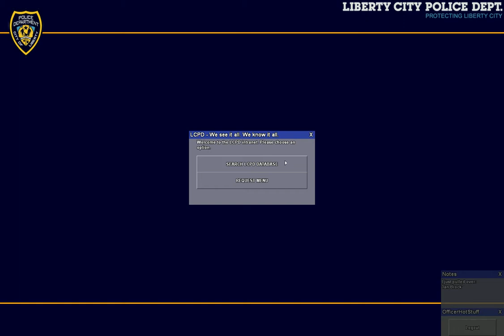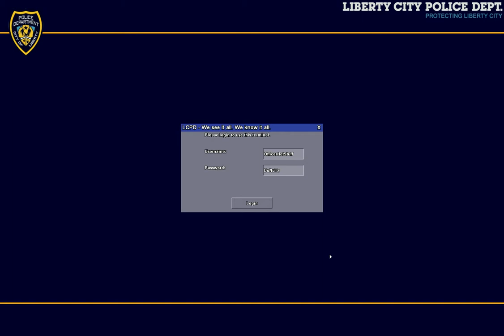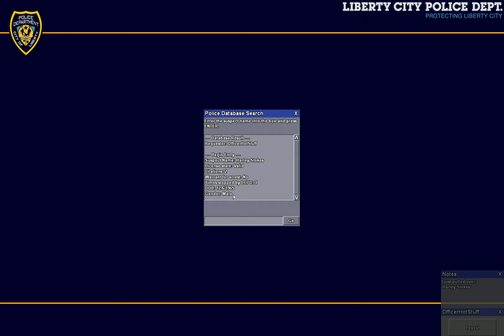Gta 4 first respond mod (HD) part 2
hey this is me playing gta 4 first respond mod here is the link to the awsome mod and site

plz comment and like and chek out my channel and sub
ps part 3 soon up
i dont made any of the mods all cridts go to the makers of the mods